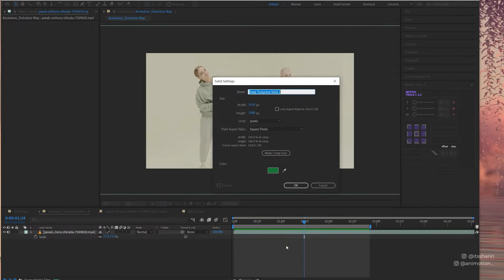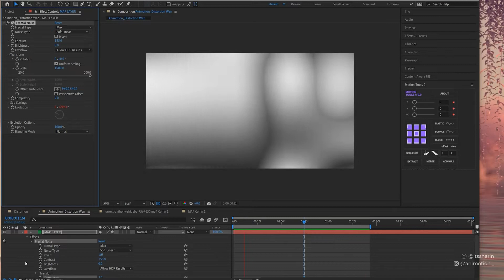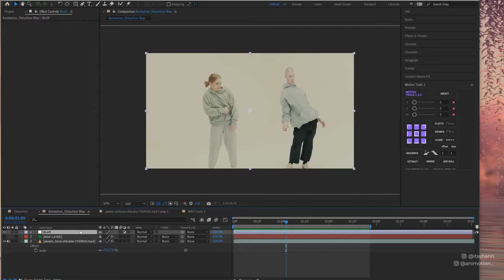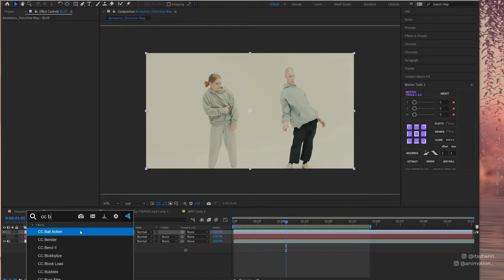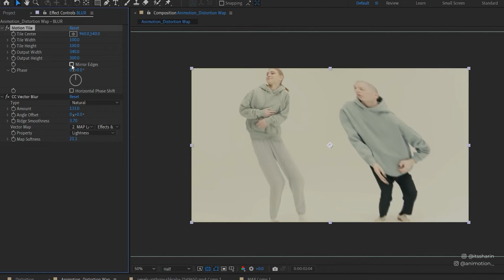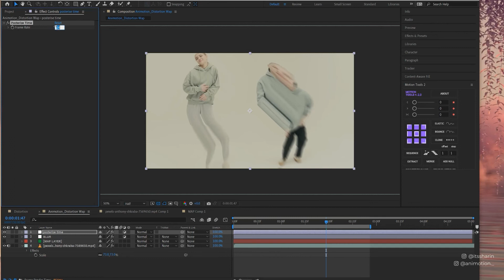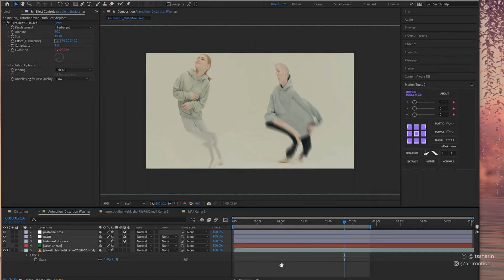Warp Distortion Effect | Adobe After Effects Tutorial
A while ago, a friend of mine showed me this music video from a band called Dayglow and asked whether I know a way to achieve the distortion effect. I didn't know the answer then, but I had the time to experiment with it - and found some ways to achieve the look. This is the music video I mentioned You actually see this kind of distortion effect a lot in music videos. Zayn - "Pillowtalk" is another example. So I thought I'd share my way of achieving this look. Hope this helps.

0:00 Intro
0:24 get a footage!
0:50 distortion map
1:42 motion graphics templates
2:06 distortion map
2:51 blur
4:26 final adjustments